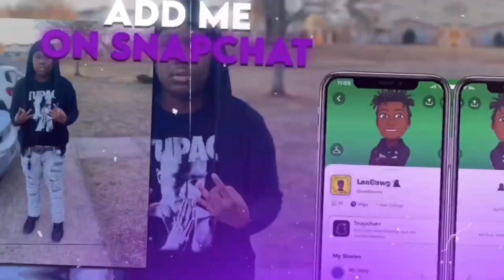REACTING TO BESSMER AL UPCOMMING RAPPER “M6 JABARI “ (YOU CANT BELIEVE WHAT HE SAID😳